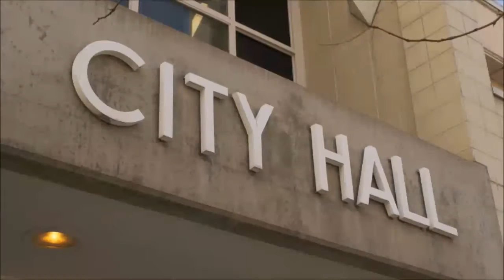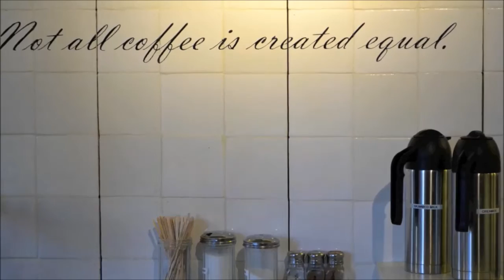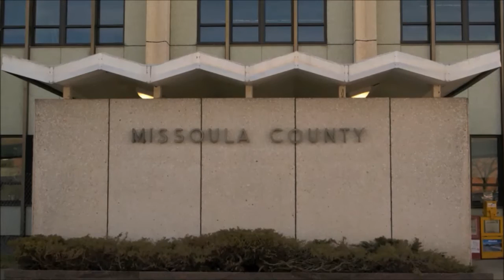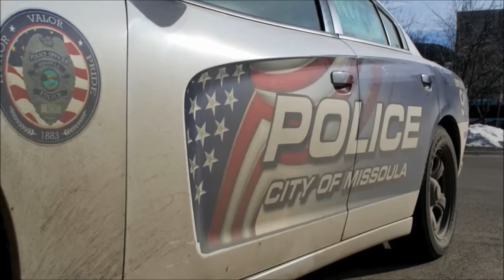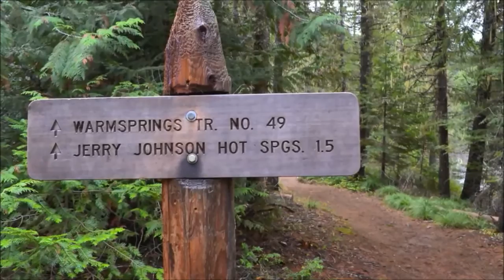Man Shot By Beaverhead County Deputy Dies - State Headlines